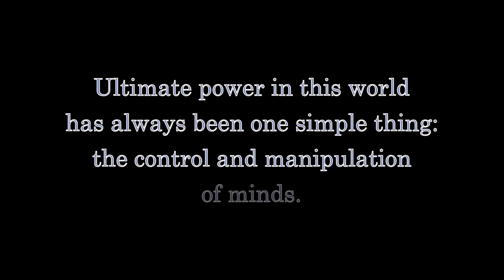The World Is Not a Stage